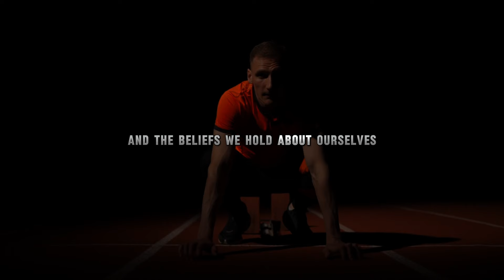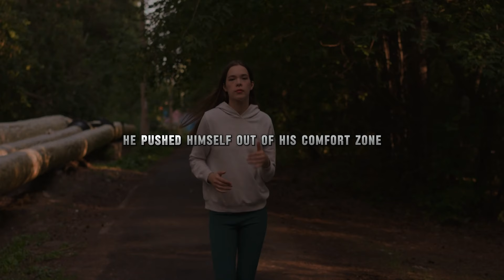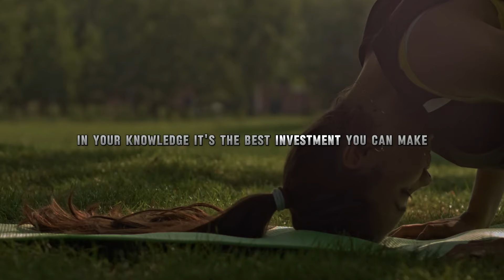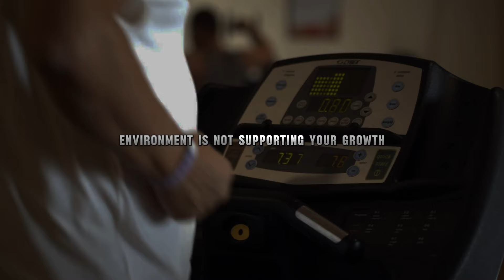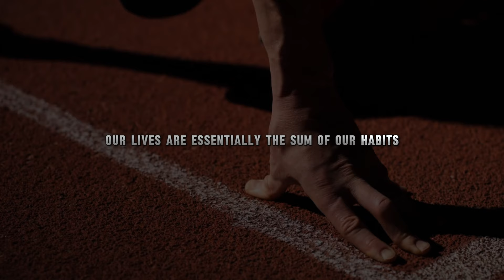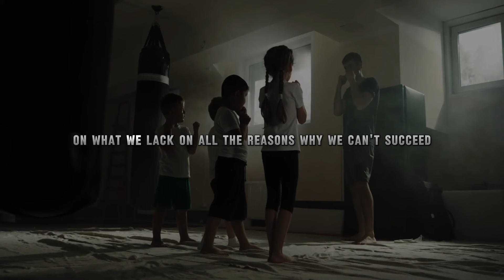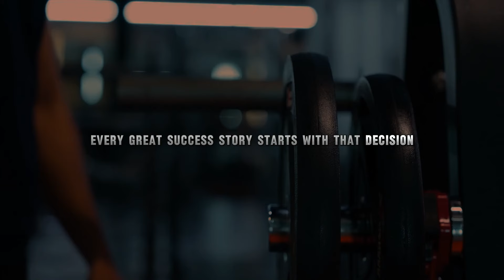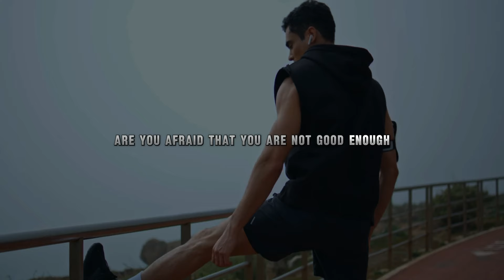Don't Bet Against Yourself - Brian Tracy Motivation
Are you tired of holding yourself back? It's time to stop betting against yourself and start believing in your own potential! In this powerful motivational video, we explore why so many of us become our own worst enemies and how to break free from this self-sabotaging cycle.

👉 What You'll Learn:

Why fear is often just "False Evidence Appearing Real"
How to replace negative self-talk with empowering beliefs
The power of taking consistent action towards your goals
Why failure is a crucial part of success
How to develop habits that support your dreams

Whether you're an entrepreneur, student, or anyone looking to level up in life, this video will give you the tools and mindset to bet on yourself and win. Don't let self-doubt hold you back any longer. It's time to unleash your full potential!
🎯 Remember: The biggest bet you can ever make is on yourself. Are you ready to take that bet?